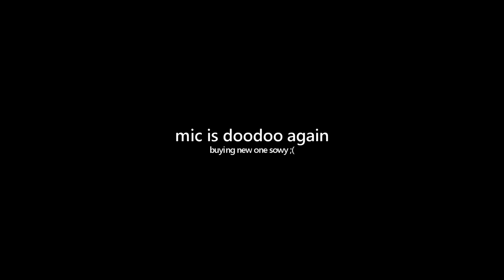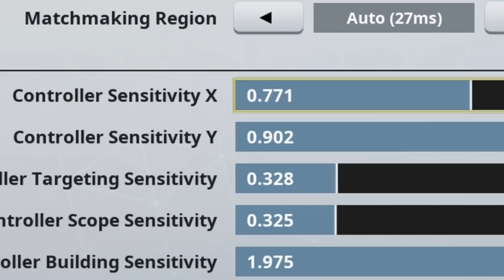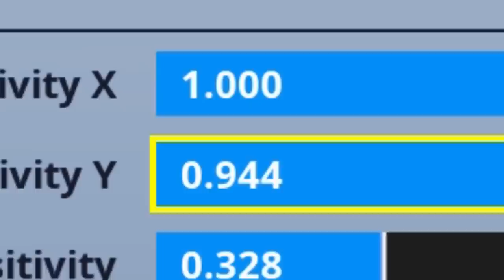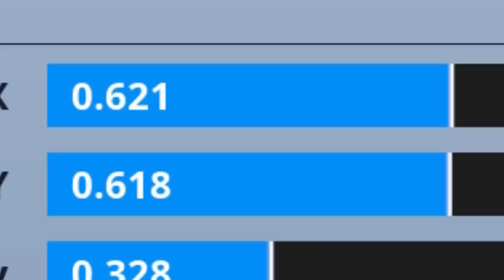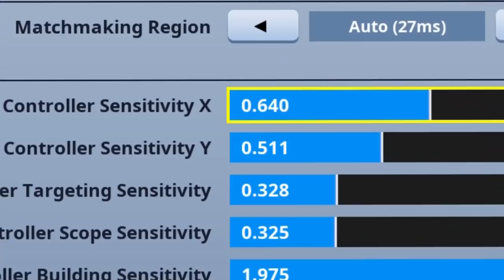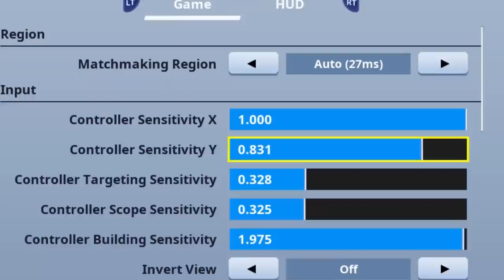Every Kill that i get i TURN UP my sensitivity...